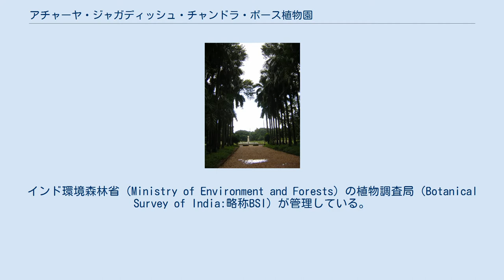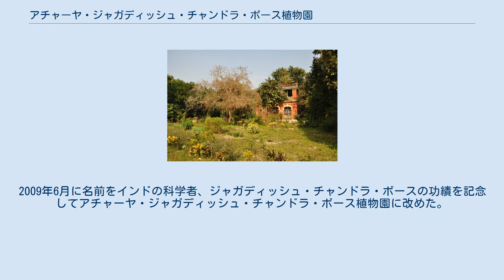アチャーヤ・ジャガディッシュ・チャンドラ・ボース植物園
アチャーヤ・ジャガディッシュ・チャンドラ・ボース植物園（Acharya Jagadish Chandra Bose Indian Botanic Garden ）またはコルカタ植物園、（かつては王立カルカッタ植物園（Royal Botanic Garden, Calcutta）と呼ばれた）は、インドのコルカタにある植物園である。
希少植物が集められており、109ヘクタールの敷地に12,000種以上の種が集められている。
インド環境森林省（Ministry of Environment and Forests）の植物調査局（Botanical Survey of India:略称BSI）が管理している。
 1787年にイギリス東インド会社の将校、ロバート・キッド（Robert Kyd）によって、チークなどの商業価値の高い植物の探索や輸出のための育成のために設立され、その後、茶の木の栽培などが行われた。
1793年に植物学者のウィリアム・ロクスバラが管理を行うようになると、インド各地から多くの植物を集めるようになった。
この収集された植物標本は後にインド植物調査局の国立中央標本館（Central National Herbarium）となり、2百万を超える標本数に達している。
ナサニエル・ウォーリッチが園長を務めた時代には熱帯植物の標本館として比類のないものであると、ジョセフ・ダルトン・フッカーに評価された。
 一般に公開されて、長年多くの入場者を迎えている。
1970年代には改良された食用植物の研究も始められた。
2009年6月に名前をインドの科学者、ジャガディッシュ・チャンドラ・ボースの功績を記念してアチャーヤ・ジャガディッシュ・チャンドラ・ボース植物園に改めた。